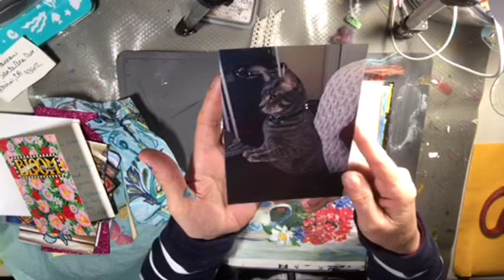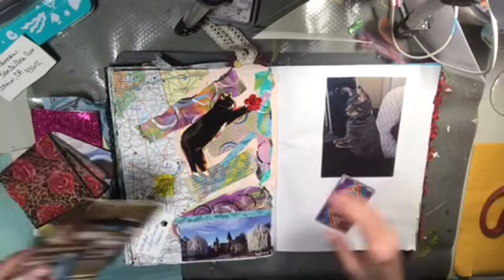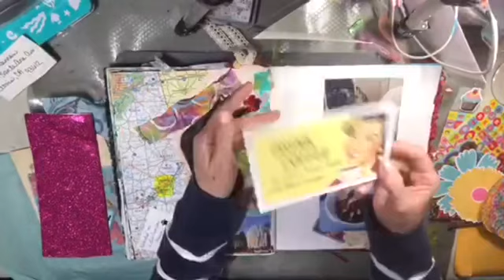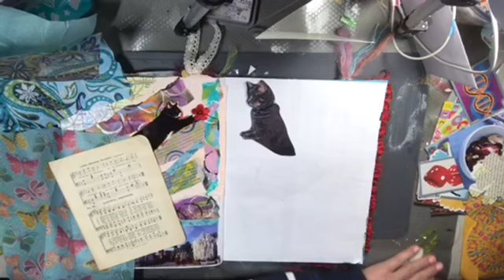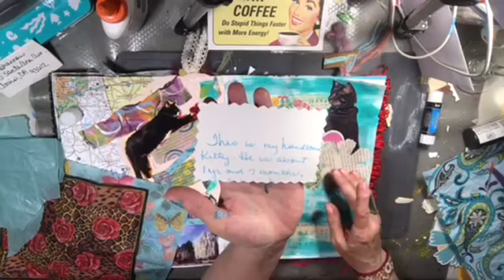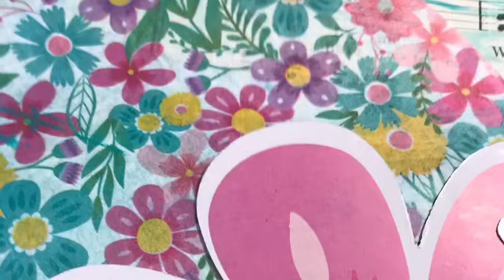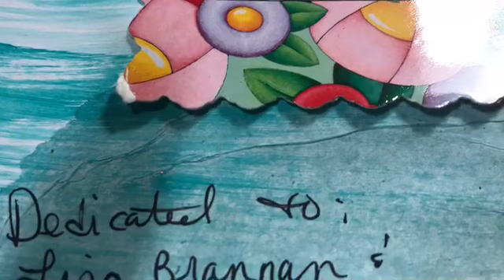HMAP - Lisa & Theo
Thank you so much!   He is soooo  cute!!!🌺🌺🌺